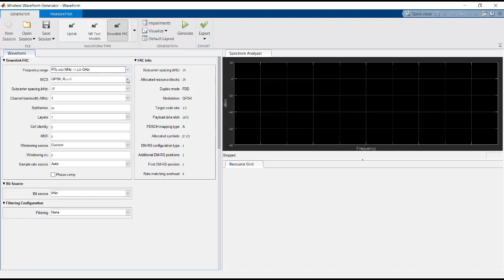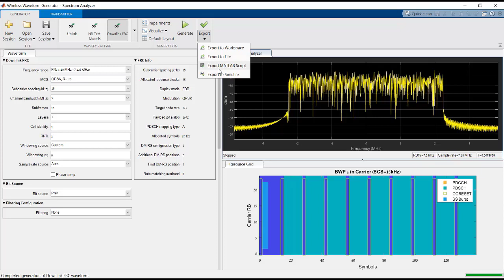Wireless Waveform Generator for Deep Learning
בסרטון קצר זה נכיר את אפליקציית ה-Wireless Waveform Generator, ונראה איך אפשר לסמלץ אותות 5G, WLAN, LTE ועוד בצורה פשוטה ומהירה.
באותות האלה נוכל, אם נרצה, להשתמש כנתונים ללמידה של רשתות למידה עמוקה.

מנחה: ינון נוסבאום | מהנדס יישומי תקשורת ועיבוד אותות, סיסטמטיקס